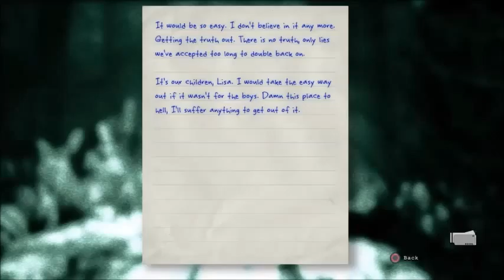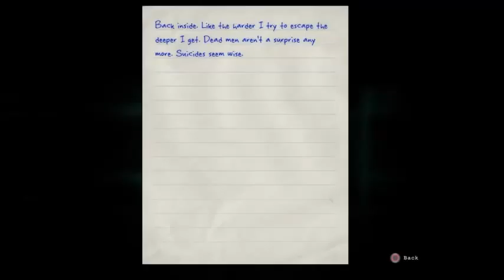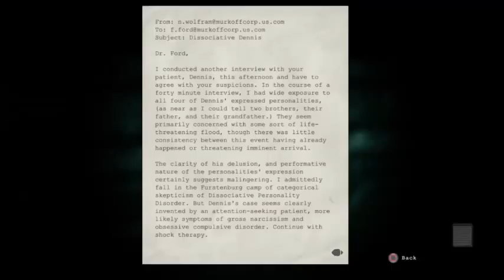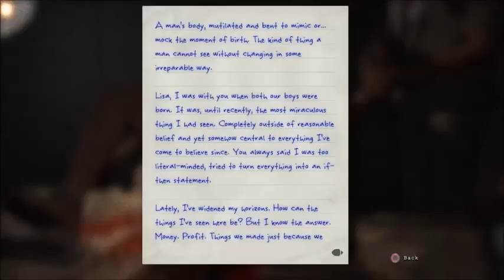Outlast: Whistleblower - Part 7